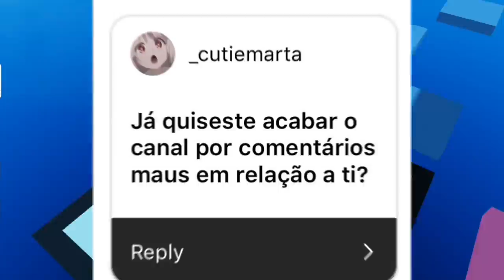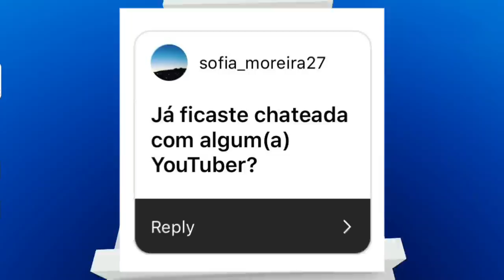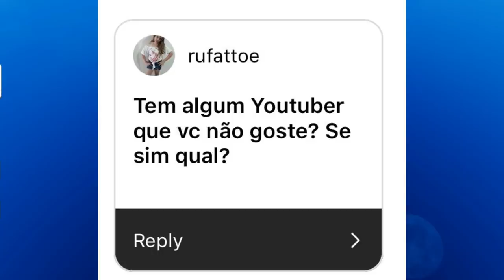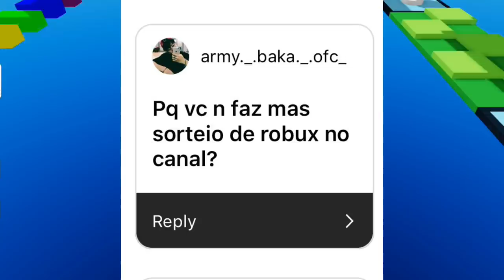RESPONDENDO PERGUNTAS POLÊMICAS DOS INSCRITOS! 😱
🐼Pessoal nesse vídeo eu respondi algumas perguntas polêmicas que os inscritos me mandaram no instagram (@Natashapandaoficial)!

NatashaPanda